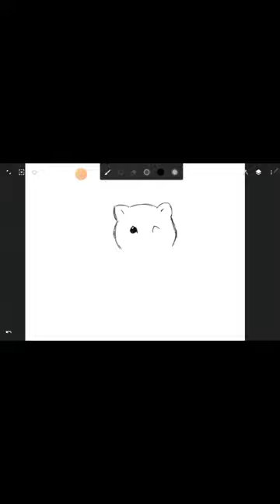HOW TO DRAW POLAR BEAR | ICE ANIMAL DRAWING INFINITE PAINTER | EASY DRAWING TUTORIAL STEP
Hi Everyone !!

In this Video, We will show You How To Draw Ice bear step by Step with Easy Drawing Tutorial for All Ages.